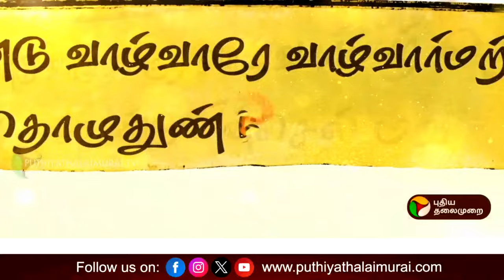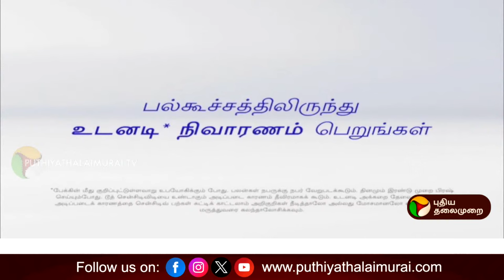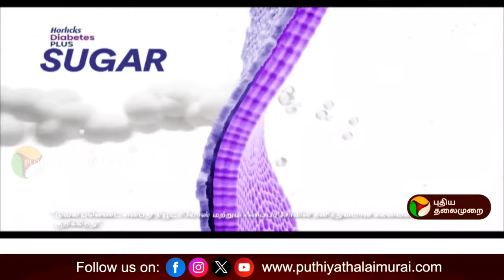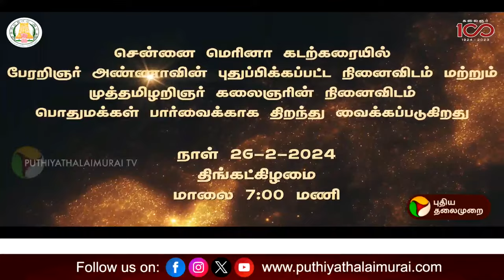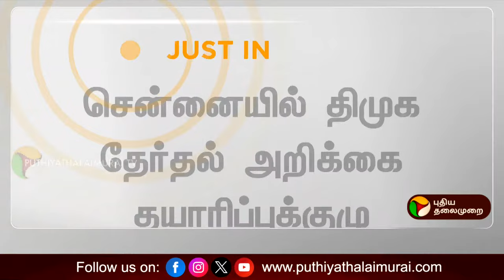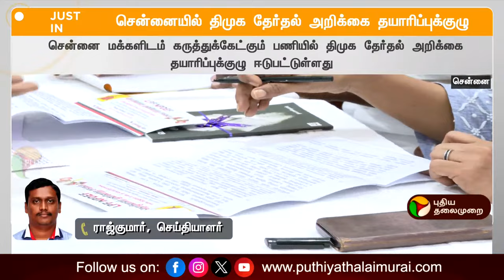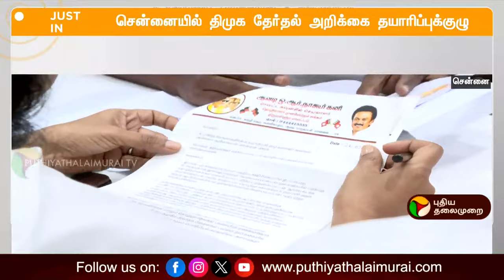🔴BREAKING: அமைச்சர் ஐ.பெரியசாமி மீதான வழக்கு பின்னணி | I. Periyasamy | PTT